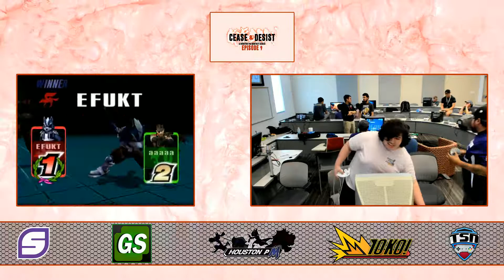C&D9 Pools - EFUKT | Grime (Wolf) vs. 10KO! Malachite (Snake)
Cease & Desist 9 Pools - 6/9/18 @ University of Houston